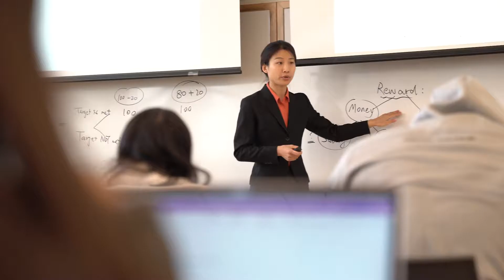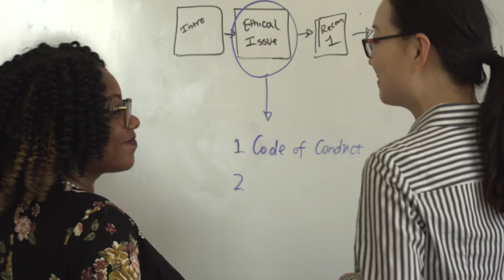Master in Accounting Science at Gies Business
Nerissa Brown, Associate Professor of Accountancy, discusses the Master of Accounting Science (MAS) program at the University of Illinois’ Gies College of Business. The MAS program at the University of Illinois’ Gies College of Business is a nine-month, STEM-designated program for students who already hold a bachelor of science in accountancy.